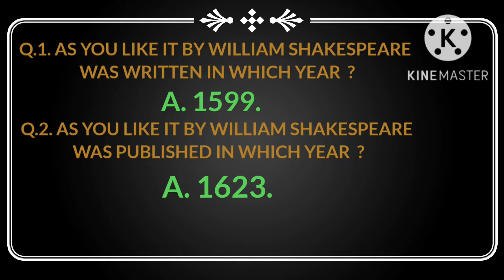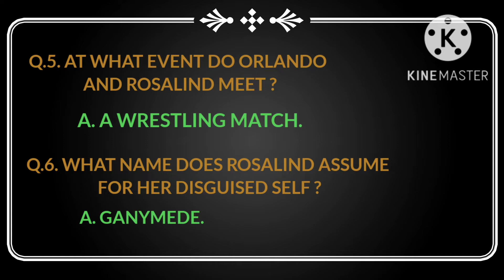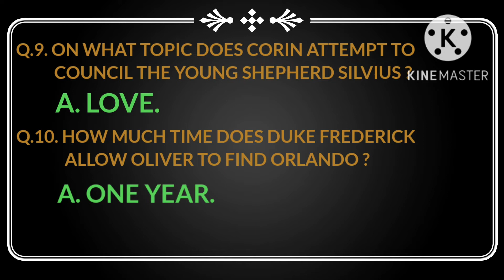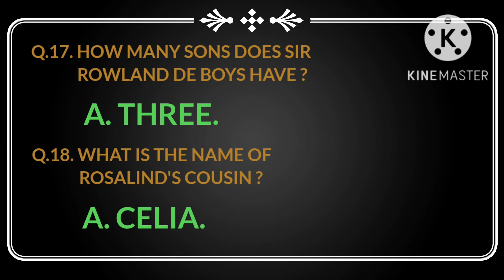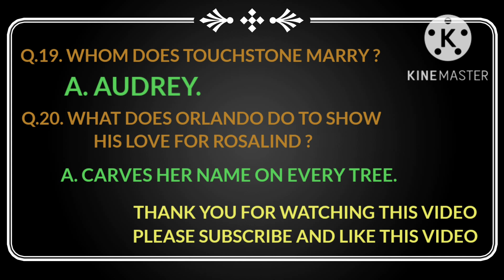AS YOU LIKE IT BY WILLIAM SHAKESPEARE MCQ QUESTION AND ANSWERS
AS YOU LIKE IT BY WILLIAM SHAKESPEARE MCQ QUESTION AND ANSWERS/as you like it mcq/as you like it mcq questions/ENGLISH LITERATURE